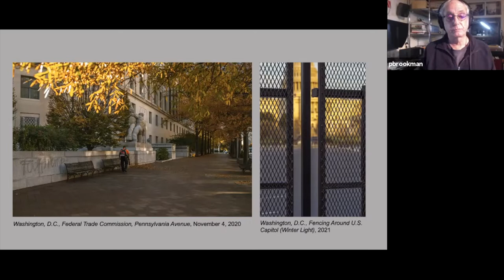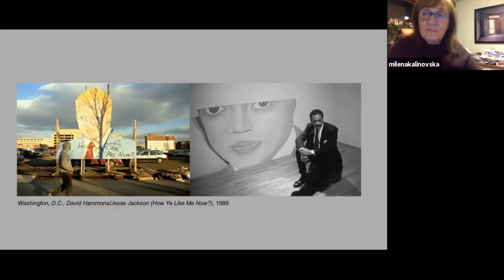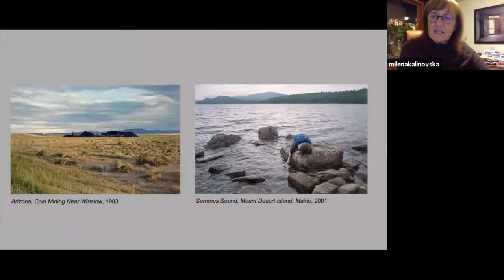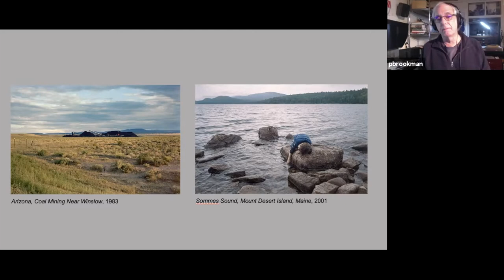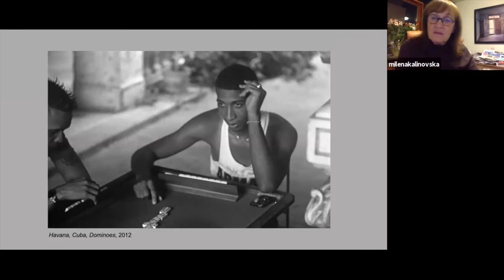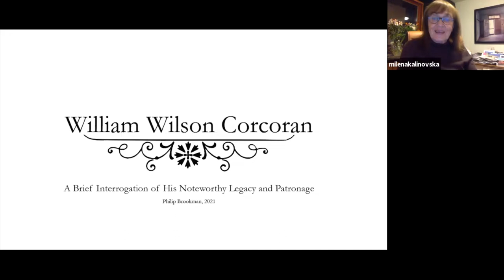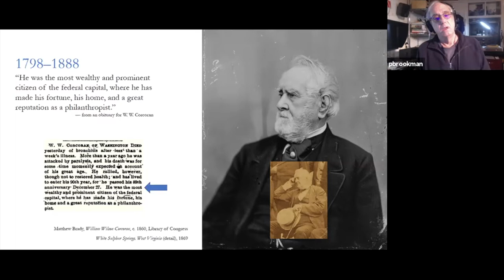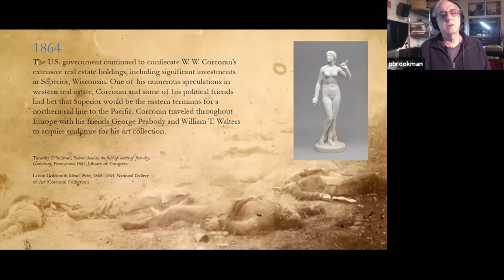Gallery Talk: Philip Brookman's "In the Light of Memory, 1969-2021" - November 17, 2021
Photographer Philip Brookman and curator Milena Kalinovska discussed Brookman's current exhibition “In the Light of Memory, 1969–2021.” Brookman’s diaristic photographs, captured through time, offer a sensitive voice for what he sees on the street.

The exhibition is on view through December 12, 2021.